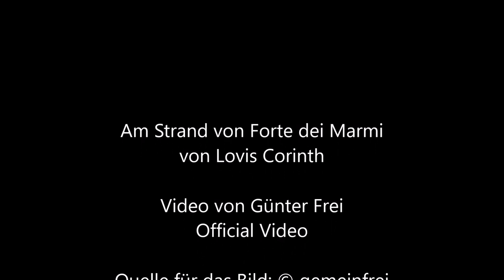Am Strand von Forte dei Marmi von Lovis Corinth - Video von Günter Frei (Official Video)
Lovis Corinth malte dieses Bild 1914  in Öl auf Leinwand.

Am Strand von Forte dei Marmi  von Lovis Corinth

“    Description
Deutsch: Kunstforum Ostdeutsche Galerie Regensburg. Lovis Corinth (Tapiau, Ostpreußen 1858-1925 Zandvoort, Holland), Am Strand von Forte dei Marmi, 1914, Öl auf Leinwand.
Date  1914
Source  Kunstforum Ostdeutsche Galerie Regensburg
Author  Lovis Corinth    “